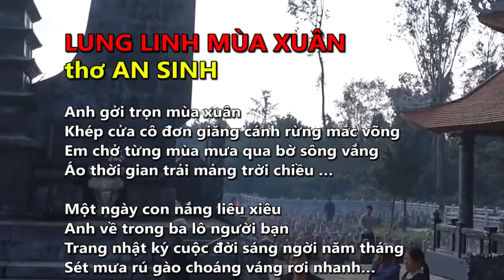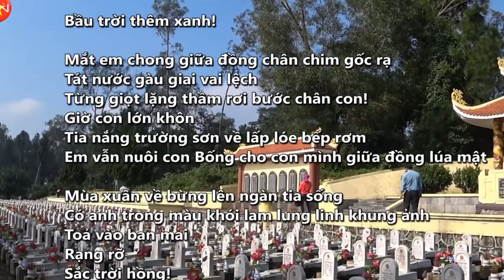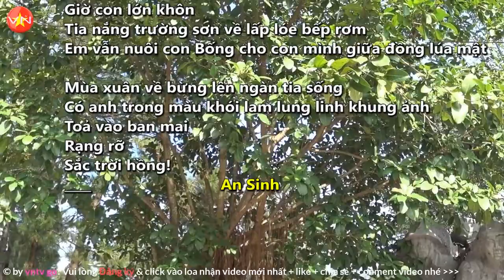Lung linh mùa Xuân thơ An Sinh